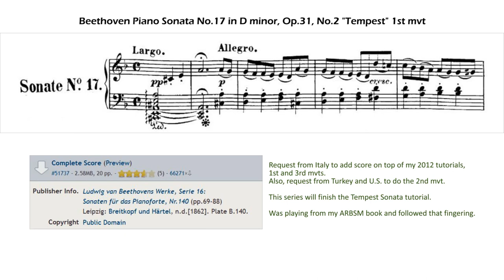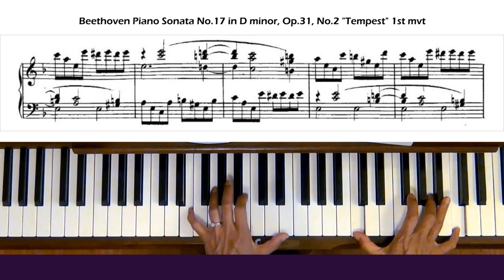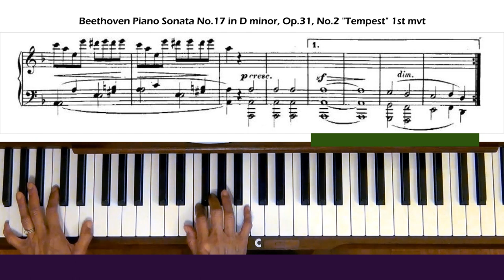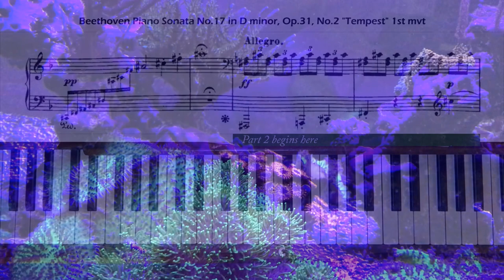Beethoven Sonata No.17 Op. 31, No. 2 Tempest 1st mvt Piano Tutorial Part 1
Request from Italy to add score atop my 2012 tutorials.  Level 7, D Minor

This is Beethoven Piano Sonata No.17 in D minor, Op.31, No.2 "Tempest" The 1st movement is Largo Allegro.

Intro photo credit: Robert Yastrzemski Juno Beach